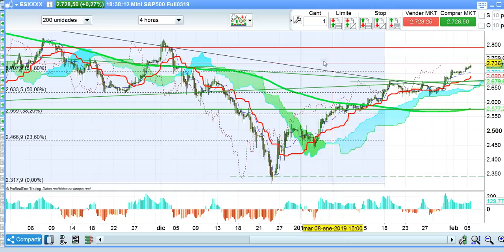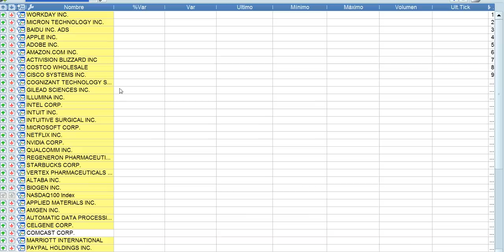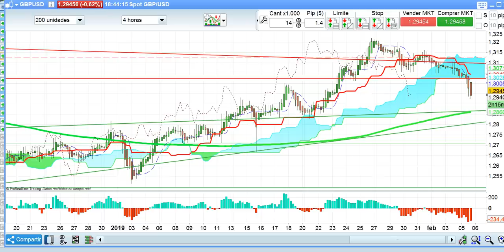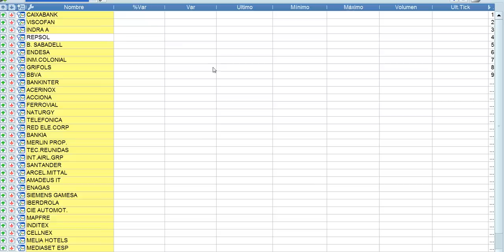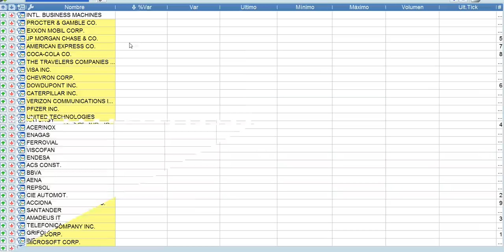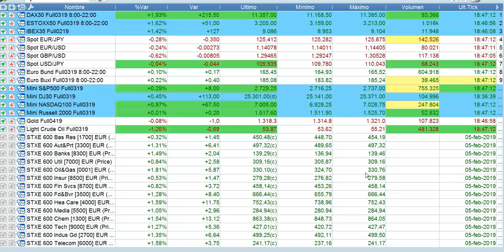Crónica de cierre de bolsas y mercados financieros 5 2 2019 serenitymarkets